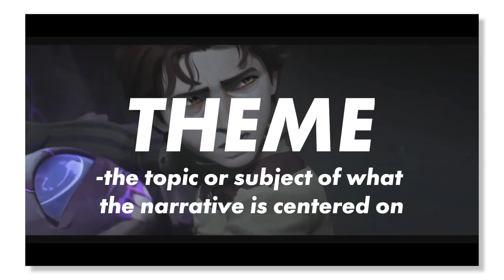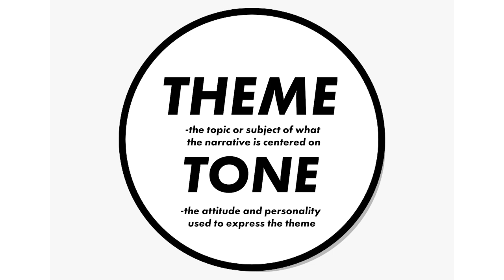How Arcane Masters Tragedy, Trauma, and Tone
Come check out the writing of Arcane!